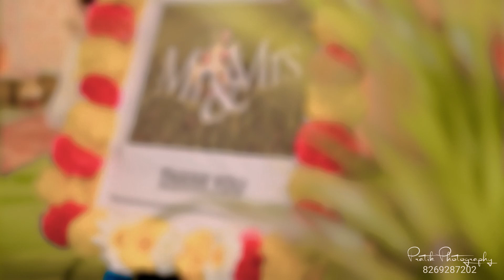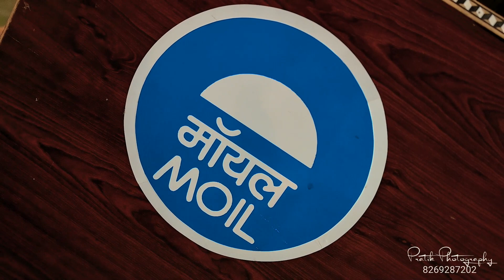Mr & mrs party || Pratik Photography